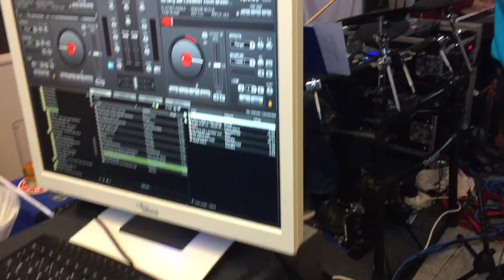Die Flexible Tones in Sinnersdorf am 08.01.2017 -Veedel-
Herrenfrühschoppen der KG Penneböder e.V.